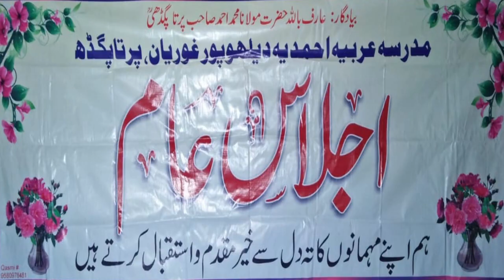Tilawat Ishra Bano Jalsa Madarsa Ahmadiya 27 April 2019 Delupur Pratapgarh